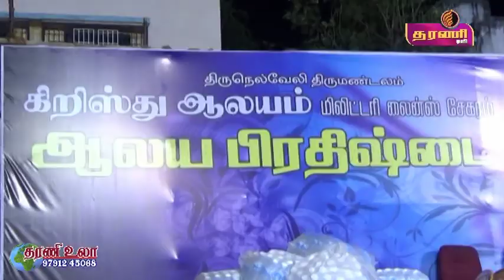நெல்லையில் அசன விருது வழங்கும் விழா நடைபெற்றது ..தரணி செய்திகள்